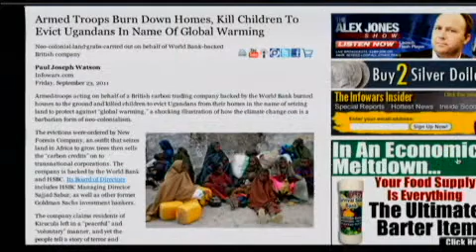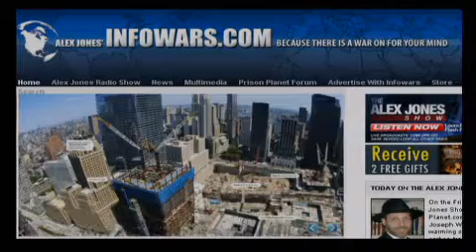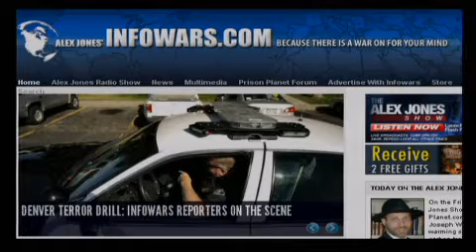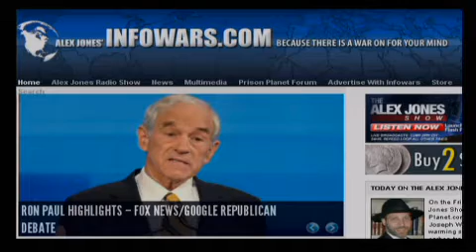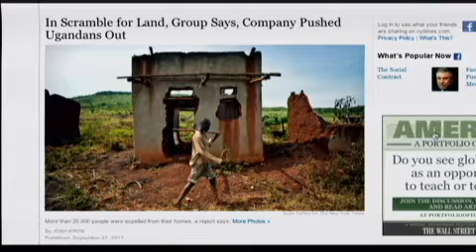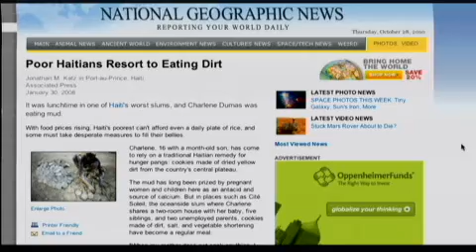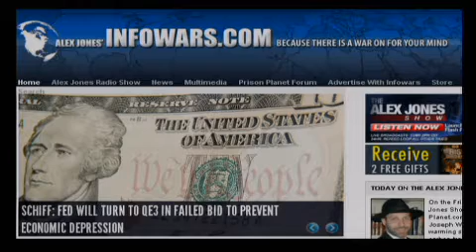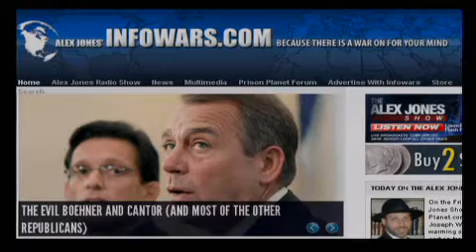The Alex Jones Show - 9/23/2011 - 2/12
On the Friday edition of the Alex Jones Show, Infowars.com journalists Darrin McBreen and Aaron Dykes report from Denver, Colorado, on Operation Mountain Guardian, the Homeland Security drill currently underway in the Mile High City. Alex also talks with Prison Planet.com editor and journalist Paul Joseph Watson about global warming shock troops working for a carbon trading company and the World Bank killing children and evicting Ugandans from their homes. Additional guests include the new Rabbinic director of Jews for the Preservation of Firearms, Rabbi David Bendory, and regular Friday guest and the publisher of the International Forecaster, Bob Chapman. Alex also covers the latest news and takes your calls.